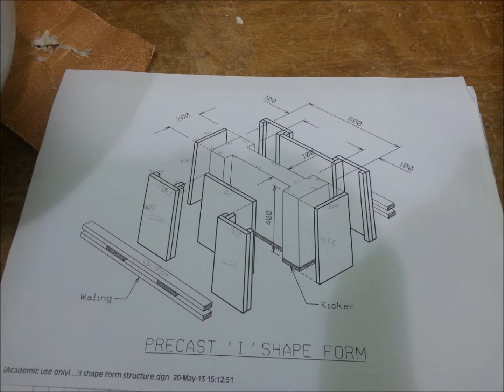Polyu eportfolio Training